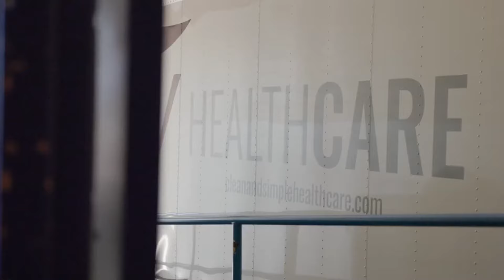We Take Care of People - CITY Healthcare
What sets CITY apart? Our commitment to simplifying our clients' lives, allowing them to focus on what they do best—taking care of people.
At CITY Laundering, we're more than just a uniform and linen provider for healthcare facilities, we're dedicated to keeping spaces clean and efficient.
It's about real people, everyday.